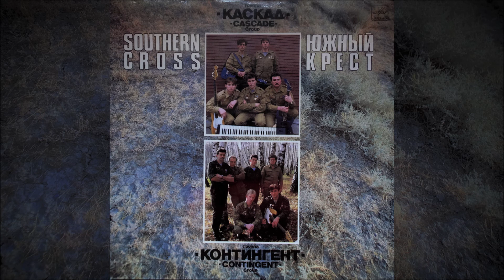Южный Крест - Контингент 1990г (Remastered)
Song 7/11
Vocals by Oleg Sinenok.
Lyrics by Vladimir Zabochinkov.
Lyrics:
Звезды падают с небес
На уснувшие поля,
Где ты скрылся, южный крест,
Южный крест - печаль моя!
Где–то бродишь за горами
По тропе моей судьбы.
Помнишь, над седым Баграмом
Лился свет твоей звезды?

Я пытался отыскать
Среди тысяч крестик свой,
И, найдя, молил не пасть,
Если светишь - я живой!
Мы теперь навеки вместе,
Только ты гори, гори,
Хочешь, даже эти песни
Буду я тебе дарить?

Развенчала нас с тобой
Суета мирского дня,
Хмель сошел - осталась боль,
Крестик, ты прости меня!
Душу опьяни, как прежде,
Ласковым согрей теплом,
Где ж ты, луч моей надежды,
За каким укрыт хребтом?

На уснувшие поля,
Что ж ты скрылся, южный крест,
Может бродишь за горами
По тропе чужой судьбы,

The start of Kontingent part of the album!
Thanks to Vladimir Zhigarev from ''Музыка на виниле - Vinyl music'' for uploading the original vinyl recording in HQ, i used his video as a base for this remaster series.
Audio remastered by Dtravyed.